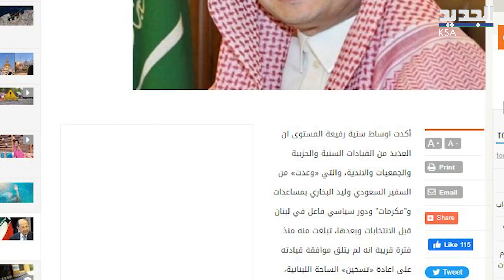صحافي لبناني يكشف سبب تجميد نشاط البخاري : السعودية خططت وفشلت في لبنان وهذا ما ستفعله ksa lebanon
اعتبر الكاتب والمحلل السياسي اللبناني فيصل عبد الساتر باتصال خاص مع قناة الجديد ان المملكة العربية السعوديةsaudi arabia   خططت وفشلت في لبنانlebanon   وستكتفي بالتفرج فقط .